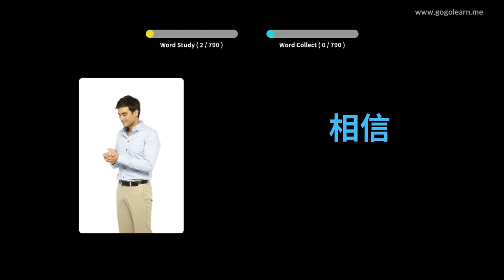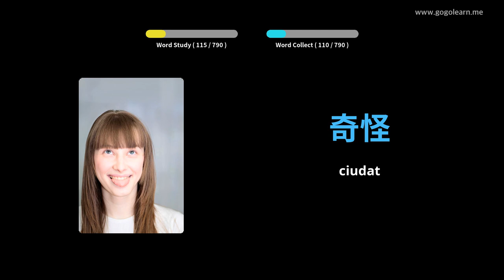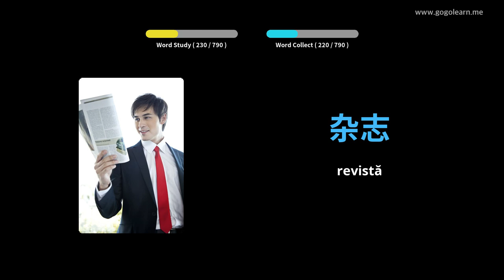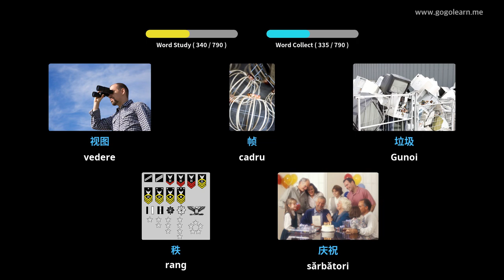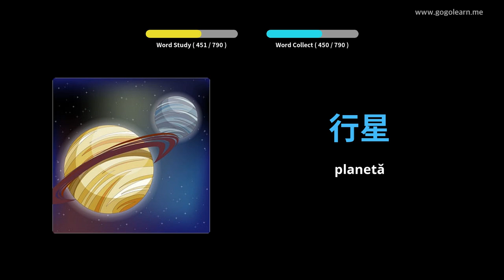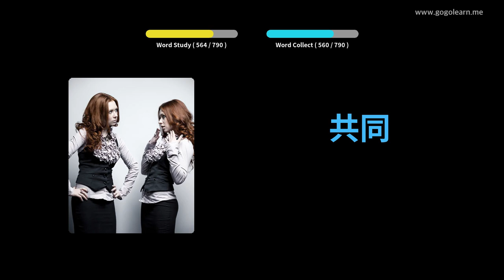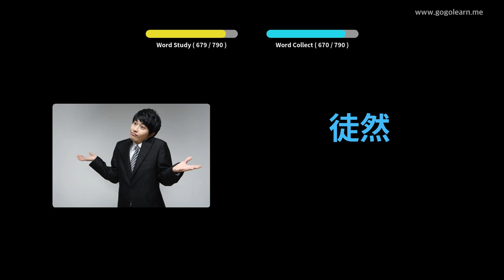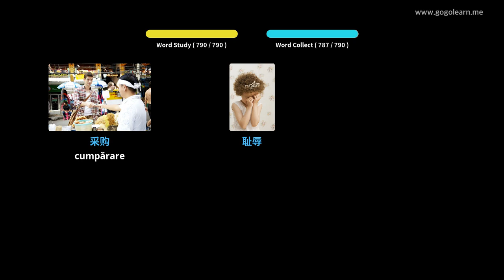Aflați Limba Chineză Prin Imagini |Vocabularul Limba Chineză Gimnaziu | Golearn